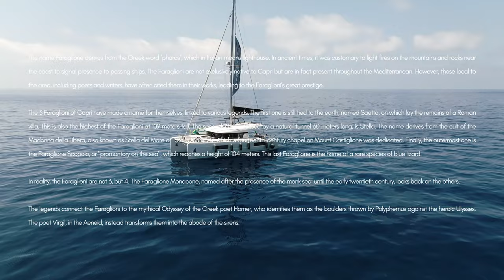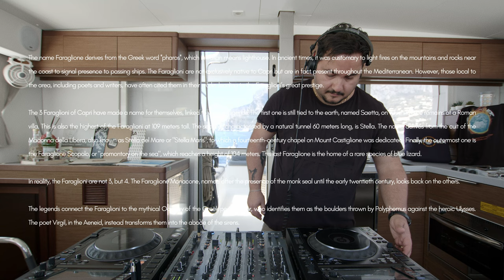Nerve Maze live at Capri / bianchi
Nerve Maze

Powered by
VentoVela Catamaran Charter

Vinyl store
Bunker 026

Vinyl distribution
Desslab

The name Faraglione derives from the Greek word ''pharos'', which in Italian means lighthouse. In ancient times, it was customary to light fires on the mountains and rocks near the coast to signal presence to passing ships. The Faraglioni are not exclusively native to Capri but are in fact present throughout the Mediterranean. However, those local to the area, including poets and writers, have often cited them in their works, leading to the Faraglioni’s great prestige.

The 3 Faraglioni of Capri have made a name for themselves, linked to various legends. The first one is still tied to the earth, named Saetta, on which lay the remains of a Roman villa. This is also the highest of the Faraglioni at 109 meters tall. The second, characterised by a natural tunnel 60 meters long, is Stella. The name derives from the cult of the Madonna della Libera, also known as Stella del Mare or "Stella Maris", to which a fourteenth-century chapel on Mount Castiglione was dedicated. Finally, the outermost one is the Faraglione Scopolo, or "promontory on the sea", which reaches a height of 104 meters. This last Faraglione is the home of a rare species of blue lizard.

In reality, the Faraglioni are not 3, but 4. The Faraglione Monacone, named after the presence of the monk seal until the early twentieth century, looks back on the others.

The legends connect the Faraglioni to the mythical Odyssey of the Greek poet Homer, who identifies them as the boulders thrown by Polyphemus against the heroic Ulysses. The poet Virgil, in the Aeneid, instead transforms them into the abode of the sirens.

5Pin Media
Disorder.

Tracklist
00:00 Robert Apetrei - Burnuz [Puls Romania]
07:20 Roluce - Geongrium [Feeder Sound]
16:00 Unknown Artist - Md [Micronica Records]
23:00 Distilled Noise - Noli Me Tangere [Puls Romania]
31:00 Cosmic Clap - Mind Trip [Feeder Sound]
40:00 Core - Initialele [Tzinah Records]
46:00 Nerve Maze - Abstract 6 [Abstract Sounds]
51:00 Unisson - RandOhm [Feeder Sound]
57:00 So Inagawa - Selfless State [Cabaret Recordings]

Directed by FRANCESCO PETRONE
Produced by BIANCHI
Executive Producers STANISLAO BIANCHI, ANGELO FORLENZA, DARIO GAMBARDELLA
Project Manager STANISLAO BIANCHI
Head of Communication ANGELO FORLENZA
Artist NERVE MAZE
Technical Support VINCENZO FIORILLO
Camera Operators FRANCESCO PETRONE & VITO MONTESANO
Drone Operators DAVIDE FERRIGNO, GIO PASSERO
Video Editing & Color FRANCESCO PETRONE & VITO MONTESANO
Photographer MARIAPIA FRESOLONE
Captain GIULIO VIGORITO
Head of Production DARIO GAMBARDELLA
Label Manager DORIANA CARDIELLO
Press & Copywriting JOSEPH GILLING, FILIPPO ROCCO, CARMELA MASSA

Thanks to
Roberto Dessena, Pino Di Maio, Rosario Carotenuto, Virgilio De Francesco, Gianluca Bernardis, Manuele Altieri, Donato Maurino, Mark Andrew Nel, Enrica Caramico